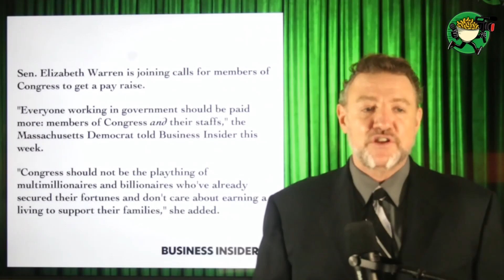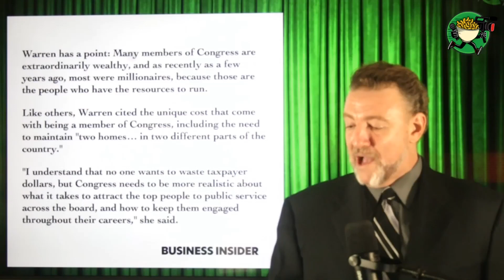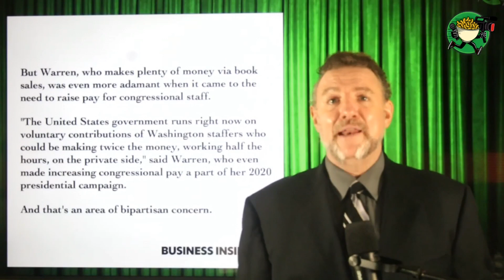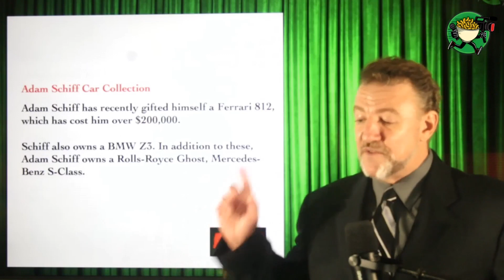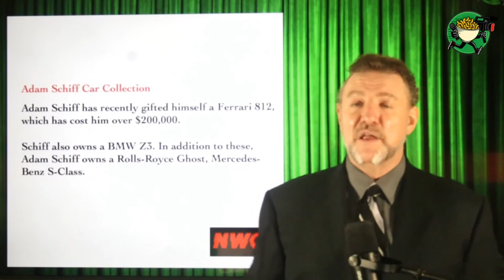Elizabeth Warren Wants a Pay Raise?!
A pay raise for Congress?

Segment recorded on January 25th, 2024